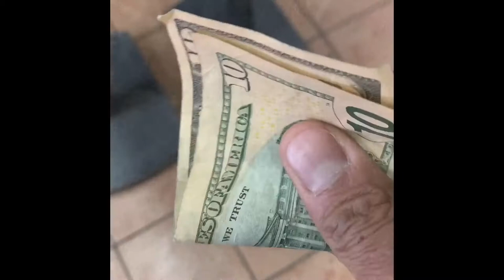LIFE IS GRAND!